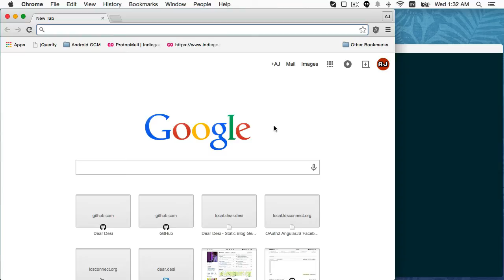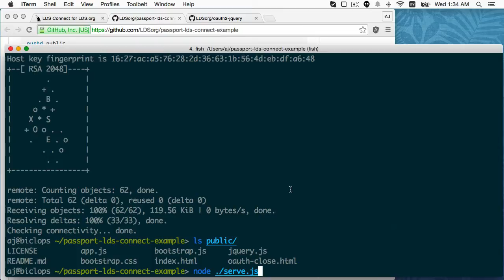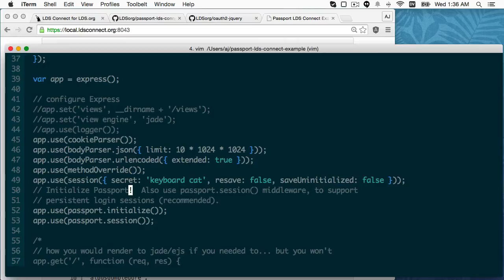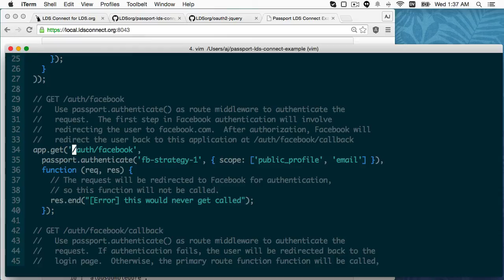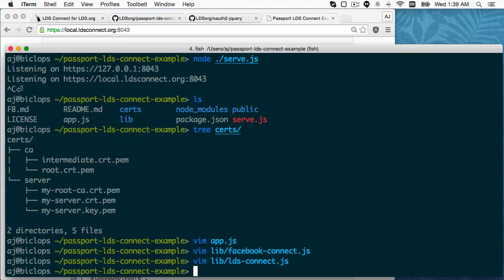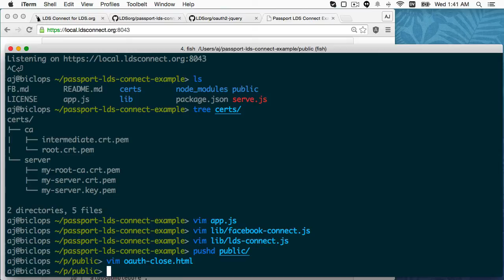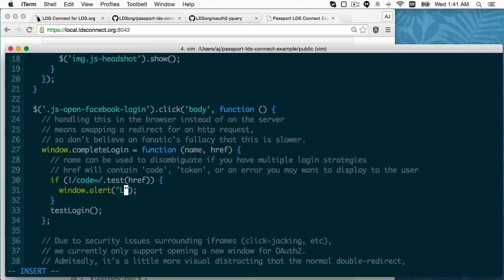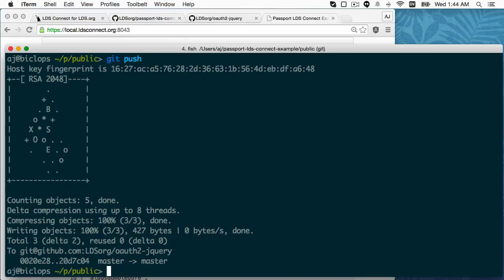OAuth2 (Facebook Connect) Demo with node.js + jQuery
Demo of OAuth2 showing both LDS Connect and Facebook Connect on top of ExpressJS (node.js) and jQuery.